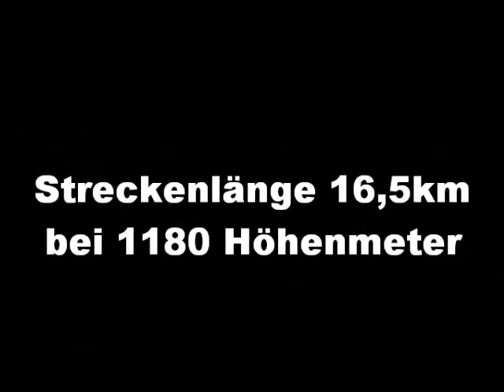Dobratsch_bergauf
Auffahrt auf Dobratsch auf Villacher Alpenstrasse mit KTM ebike nur mehr halb vollen Akku